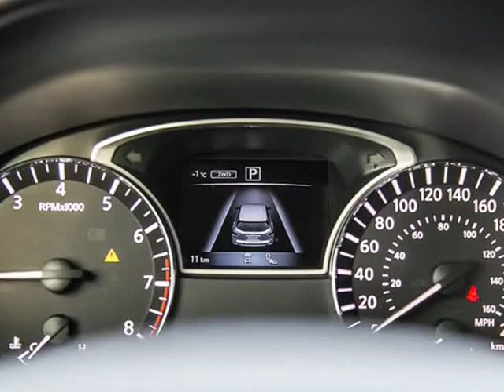2019 Nissan Pathfinder NO OPTION (Surrey, British Columbia)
15257 Fraser Hwy
Surrey